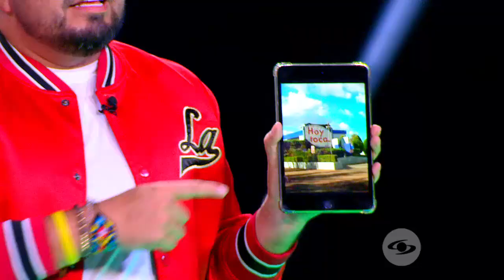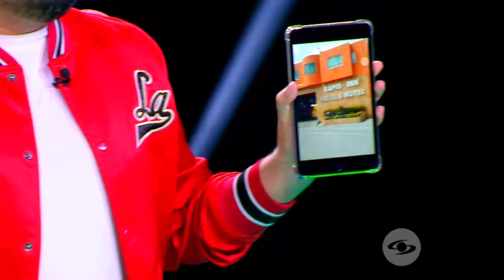Jhovanoty tuvo que buscar un motel creativo para celebrar su aniversario, ¿qué encontró?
Dado que su esposa le pidió que hicieran algo diferente para festejar su amor, Jhovanoty halló en internet algunos lugares con nombres muy curiosos como 'Virgen de los dolores' o 'Rapid-Inn' por lo cual no duda en mostrarlos.

Puedes ver todos los contenidos de Sábados Felices en nuestro sitio web